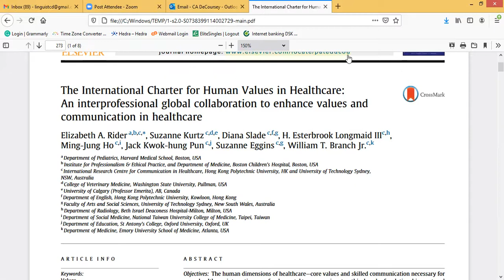1LP Round Table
This is the video of the Round Table discussion